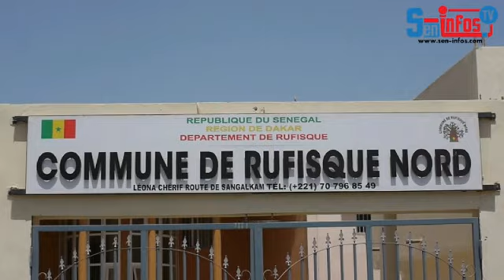Covide 19: Le Maire de Rufisque Nord salut le rôle de la presse et insiste sur la sensibilisation